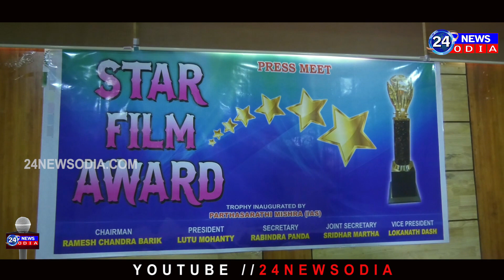Odisha Star flim awards 2020 //sridhar martha //Babusan // 24newsodia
Odisha Starflimawards 2020 //sridhar martha //Babusan // 24newsodia